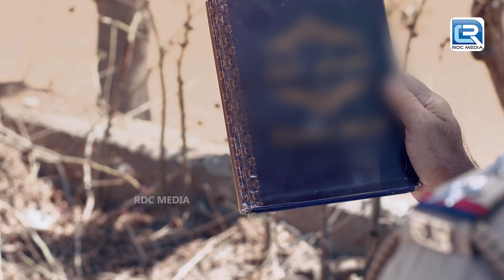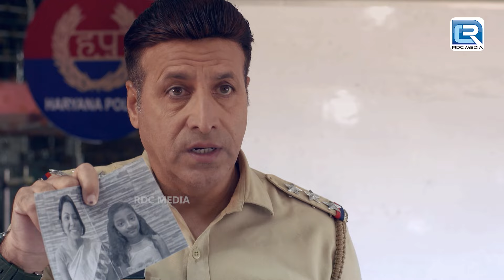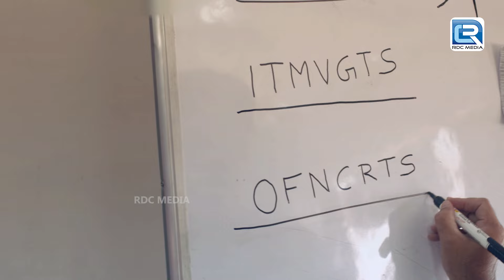नशे कि दवाई देकर किया गया मासूम के साथ घिनौना काम | Best Of Crime Patrol | Latest Episode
Show Name  -  Crime Patrol Satark 2
Episode - 402